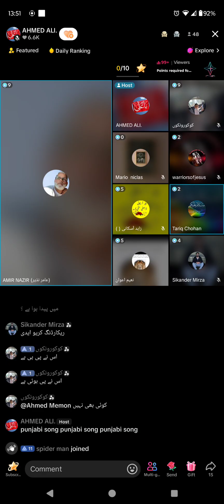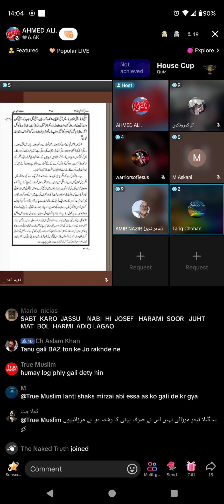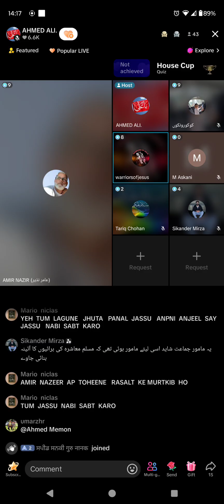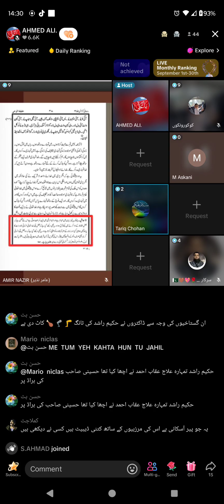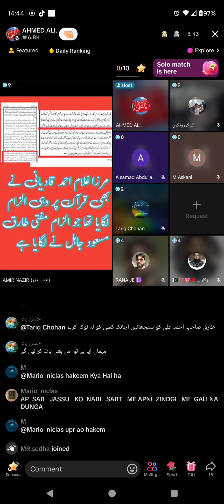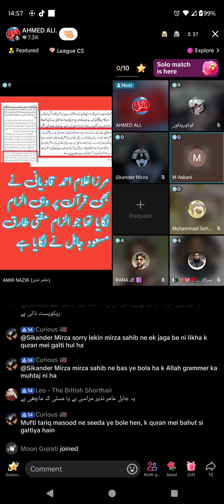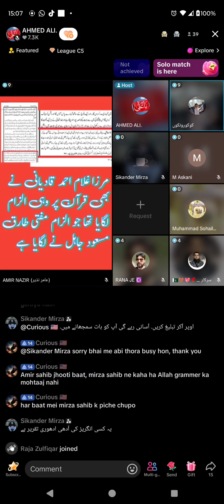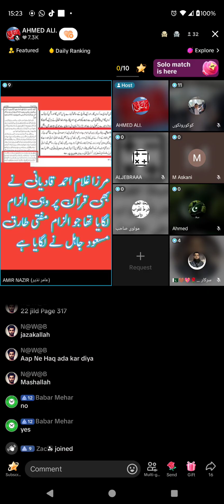3189 - Amir Nazir Muslim VS Qadiani Murabi issue Mufti Tariq Masood and Mirza Ghulam Qadiani Part-5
- Amir Nazir Muslim VS Qadiani Murabi issue  Mufti Tariq Masood and Mirza Ghulam Qadiani Part-